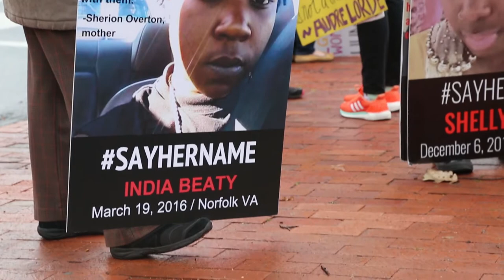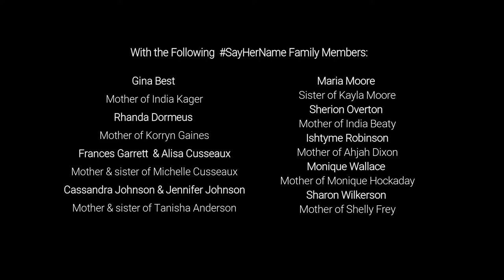In Memory of Vicky Coles-McAdory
Vicky Coles-McAdory, auntie-mama to India Beaty, was an integral and cherished member of the Say Her Name family. Vicky joined the Say Her Name campaign last year in an effort to bring about justice for her beloved India, who was killed by police officers in Norfolk, VA in February 2016.

Vicky frequently said that her purpose was to share India’s story so that no other family would have to experience the same pain that she did. As we mourn her death, we also honor her memory by redoubling our efforts to resist police brutality against Black women.